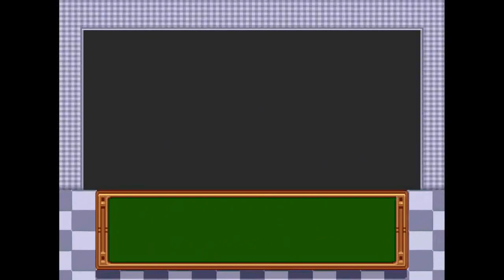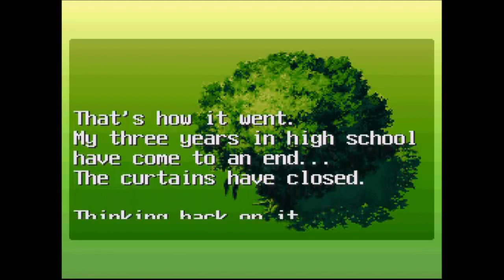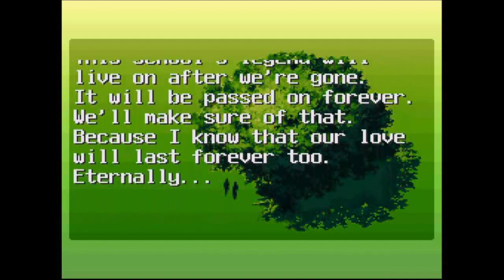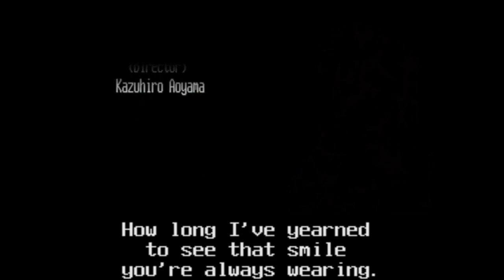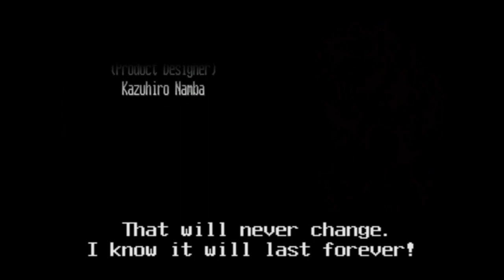LONGPLAY [Tokimeki Memorial] (SFC - Miharu Tatebayashi - Secret Ending)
💜 Strongly Recommended
Tokimeki Memoriaru: Densetsu no Ki no Shita de
1996 Konami Super Famicom
Miharu Tatebayashi focused playthrough.
✅ English Fan Translation + MSU-1 (2022)
Chapters:
0:00 - Intro
2:09 - Day 1
16:28 - Event 1
21:58 - Phone 1
30:33 - School Trip (Rei)
34:24 - Event 2
36:28 - Phone 2
42:57 - Phone 3
45:34 - Event 3
58:47 - Phone 4
59:50 - Event 4
1:00:44 - Culture Festival (Miharu Speech)
1:08:18 - Event 5
1:13:25 - Happy Ending
1:16:42 - Credits

MSU-1
If your emulator can handle MSU-1 files,
put them in the same folder as your game and it will automatically work.
It will add the intro, outro and all 15 confessions.

MIHARU TATEBAYASHI
She's a secret character that will initiate all contact herself.
Ending Requirements:
+30 Health
-50 Stress
Q: What about the other attributes?
A: No exact information available, safe to assume +100.
Attributes enough to satisfy Shiori will suffice for Miharu.
Q: Graduation?
A: Inconsequential.
No one in a Tokimeki state.
(Tokimeki: Yoshio's notes, it looks like a blushing smiley)

Played 21-5-24